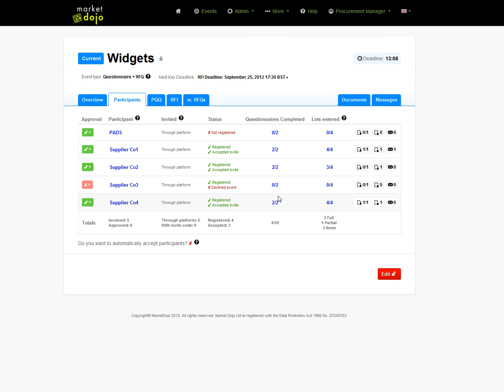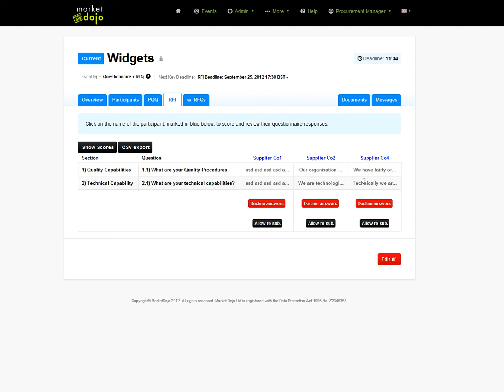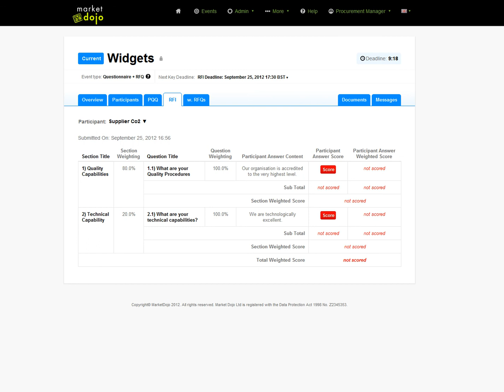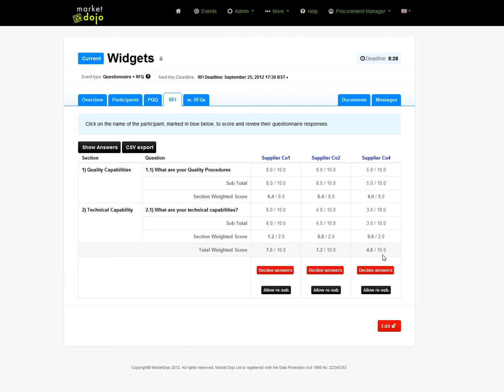Market Dojo - Host - Managing and Scoring Questionnaires